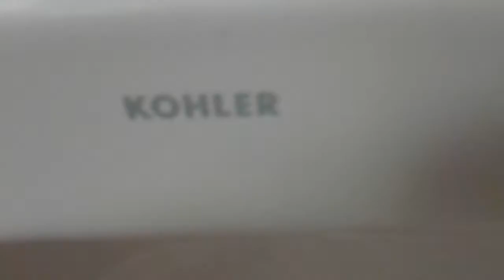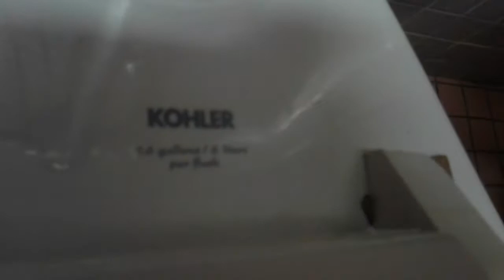287. Kohler Fixtures At A Middle School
Fixtures :
6 Kohler Bardon Urinals (1 Out Of Order)
2 Kohler Wellcomme Toilets (1st Newer, 2nd Older)
1 Kohler Highcliff Toilet